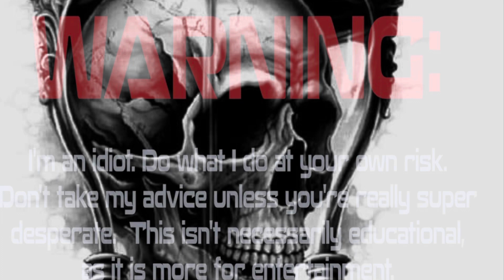Caffeine with CJ- Saturday